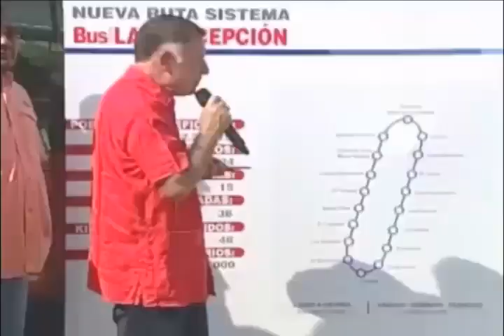Richard Fernandez- entrega de Metro Buses en la concepcion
entrega de buses